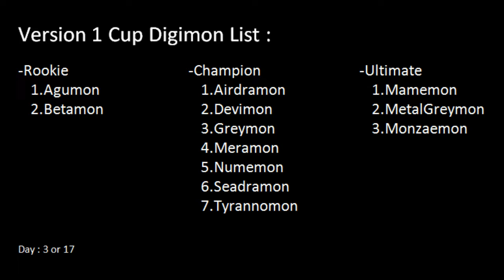Digimon World - Version 1 Cup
Let's Play "Digimon World"

A Tournament called "Version 1 Cup"
for a complete info, follow this video.